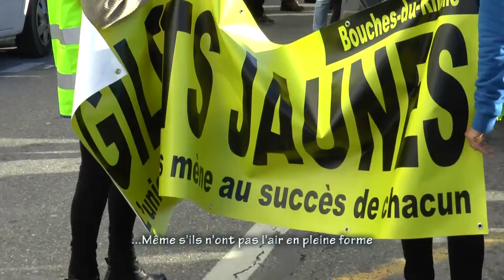acte 16 Marseille gilets jaunes résumé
Petit montage rapide (j'ai beaucoup de boulot à coté) sur l'acte XVI et ses 2 parcours, l'un à la plage des Catalans, l'autre pour essayer de bloquer le Jarret